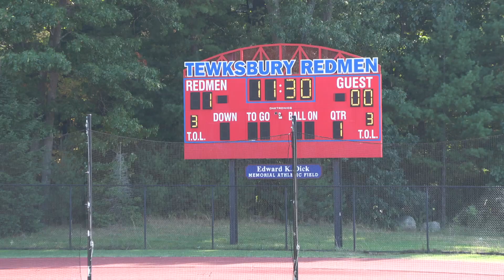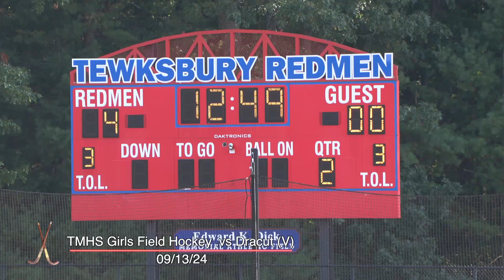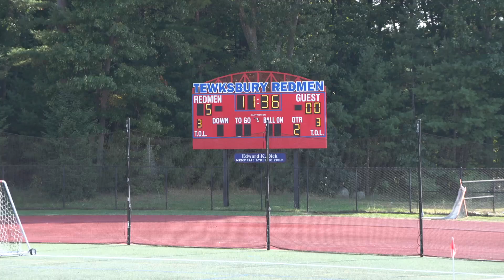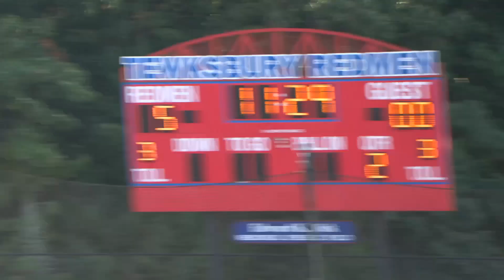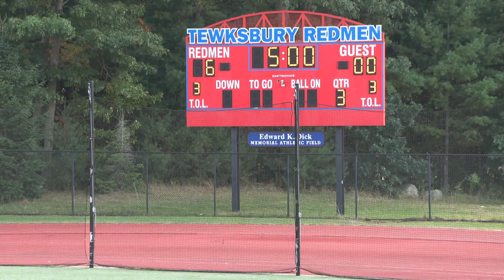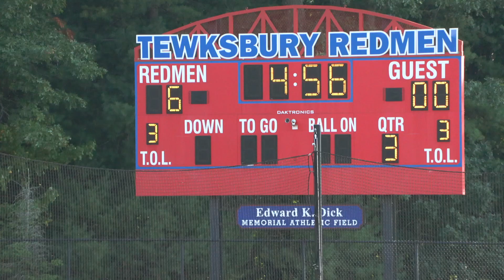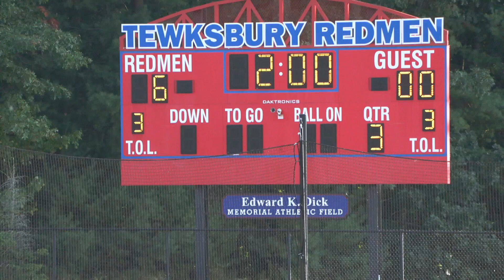TMHS Girls Field Hockey .vs Dracut (V) - 09/13/24